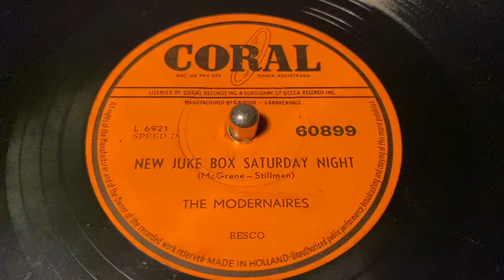The Modernaires - New Juke Box Saturday Night - 78 rpm - Coral 60899 - 1953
Matrix: L6921.
Flip: Runnin’ Wild.